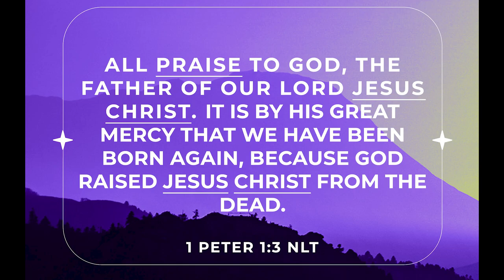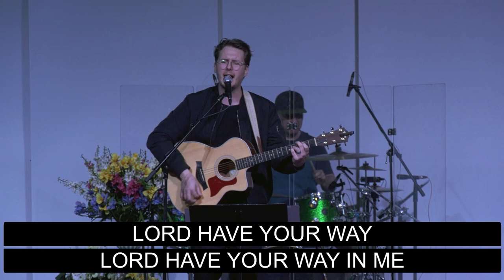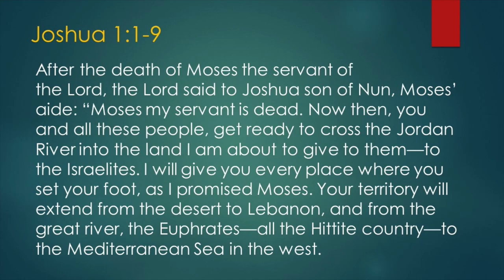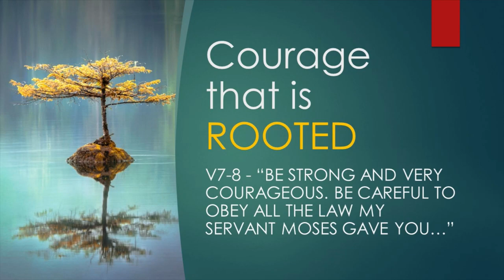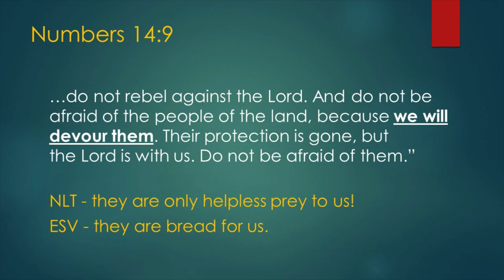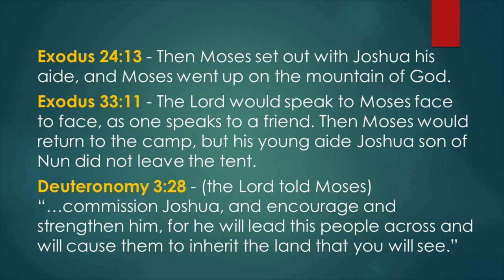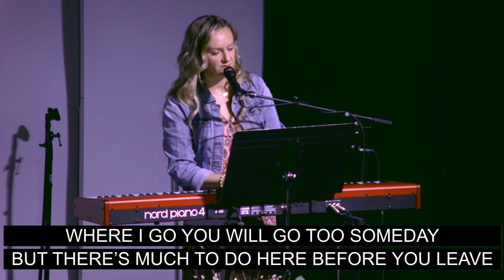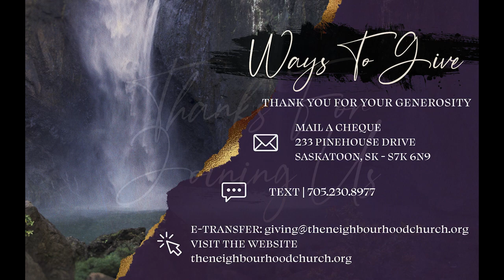The Neighbourhood Church | Full Service | April 13th / 14th, 2024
We partake in musical worship, Pastor Paul Israelson, the PAOC Saskatchewan District Superintendent, shares a message on being strong & courageous and leads the installation service of Pastor Louis & Jenny Halbgewachs.

Let us know how you are doing by filling out one of the following online cards!

Chapters:
00:00 - Welcome
00:14 - Musical Worship
09:44 - Announcements... AKA Family News!
11:15 - Musical Worship
22:36 - Message - Pastor Paul Israelson
52:55 - Installation of Pastor Louis & Jenny Halbgewachs
01:01:56 - Special Music
01:06:44 - An encouragement from Pastor Louis
01:07:24 - Benediction